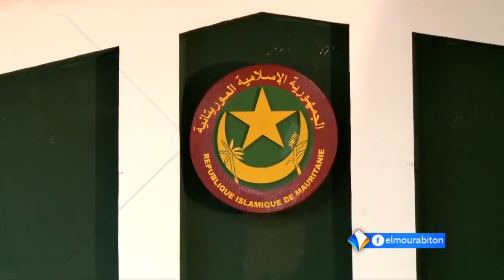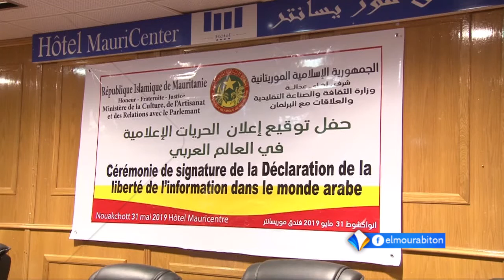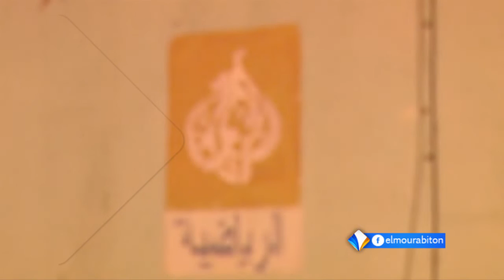نشرة أخبار الواحدة 01-06-2019 من قناة المرابطون